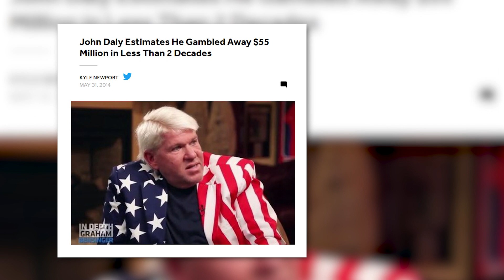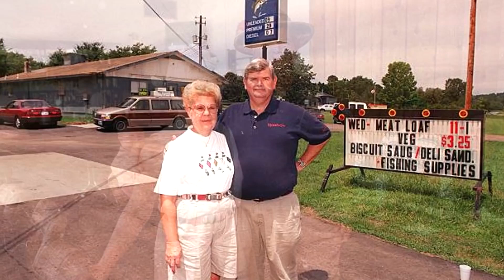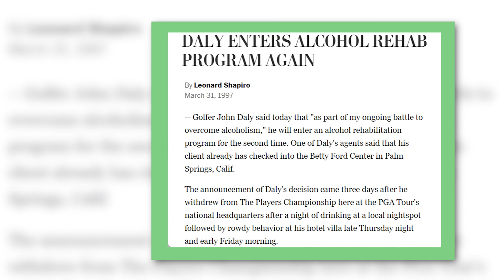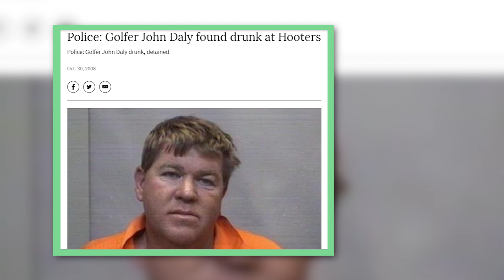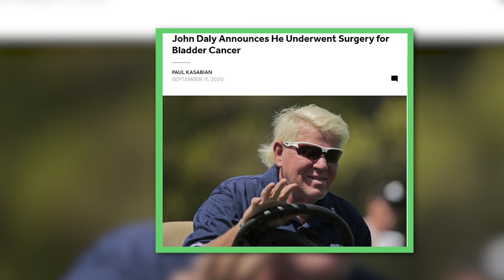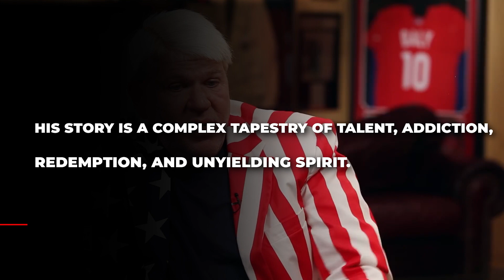John Daly's Addiction Exposed | Exploring John Daly's World | The Golf Caddy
Dive into the captivating world of golf as we explore the incredible legend of John Daly, the sport's most unconventional and charismatic figure. From his humble beginnings to his meteoric rise to fame, we'll uncover the untold stories, unforgettable moments, and the undeniable talent that made him a true icon.

In this eye-opening video, we go beyond the fairways and greens to reveal the hidden struggles of John Daly's life. While he may be known for his long drives and colorful personality, few are aware of the demons he battled off the course. Join us as we peel back the layers and expose the addiction that plagued this golfing maverick.

John Daly's journey is one of triumph and tragedy, success and setbacks. We'll delve into his early days, where he emerged from obscurity to win the PGA Championship in 1991, shocking the golfing world with his raw talent and audacious style. But behind the scenes, a darker story was unfolding.

Throughout this 1,000-word exposé, we'll discuss the impact of addiction on John Daly's career, relationships, and overall well-being. By using testimonies from close friends, family members, and industry experts, we'll provide an in-depth look at the toll addiction took on his life. Prepare to be moved and inspired as we navigate the highs and lows of this golfing legend's addiction journey.

➟Golf Alert: LIV and PGA Tour Extend Deadline! Unraveling the Impact on the Sport | The Golf Caddy